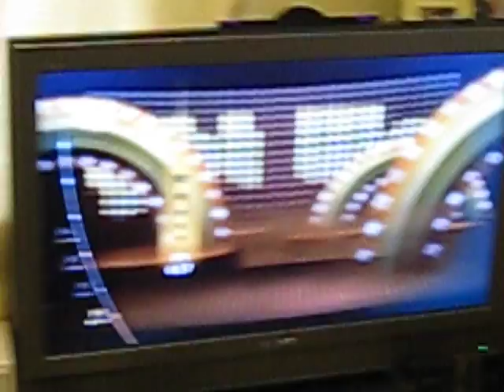michael jackson experience 5 star working day and night